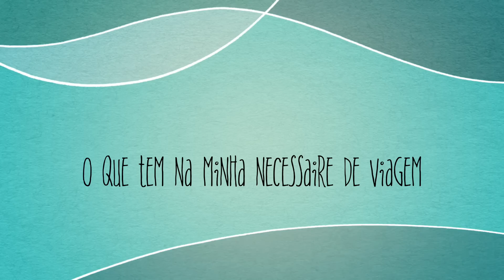O Que Tem na Minha Necessaire de Viagem - Por Jéssica Freitas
O Que Tem na Minha Necessaire de Viagem - Aproveitei que vou viajar para mostrar pra vocês o que tem na minha necessaire de viagem. Mostrei o que levo de maquiagem, pincel, cosméticos etc.